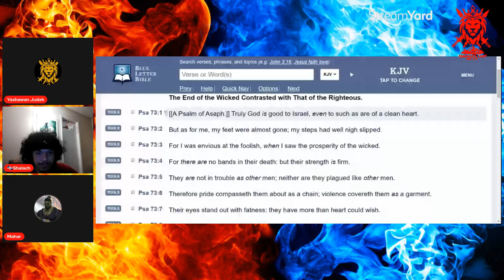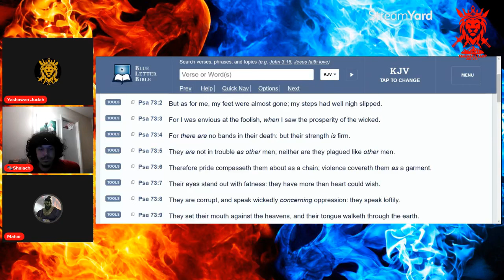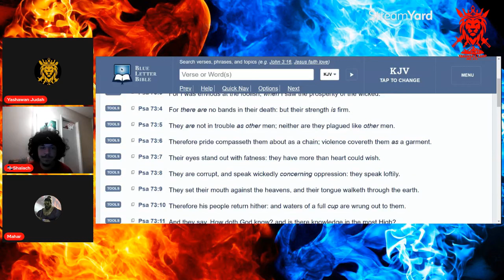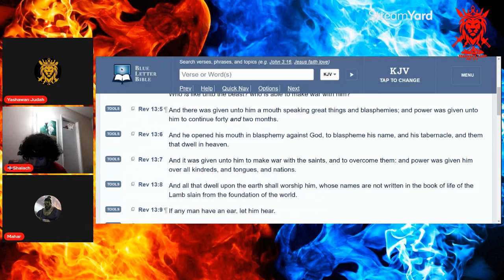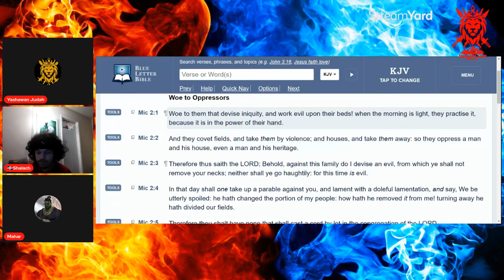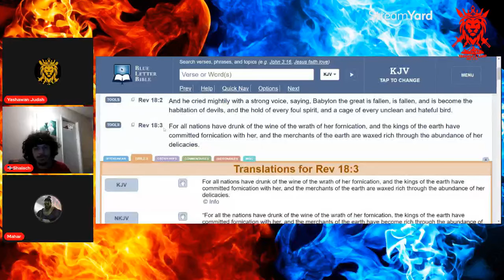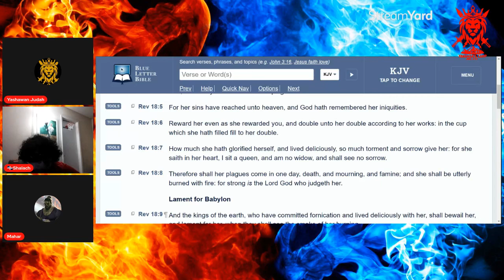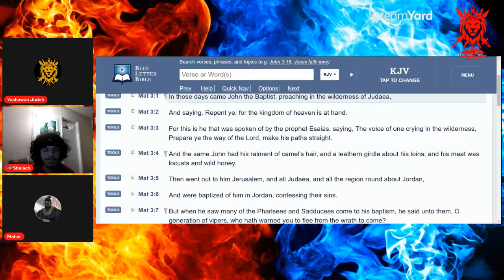BABYLON'S DESTRUCTION IS COMING! WILL YOU BE READY? WW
All Scoffers and Naysayers can show up Wednesday 9pm and bring your 💨💨💨